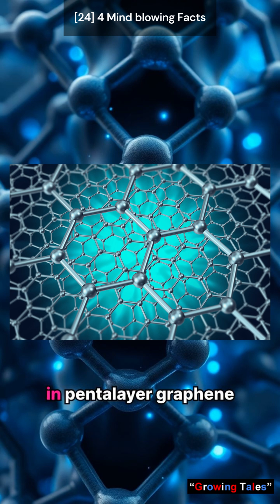[24] 4 Mind-Blowing Facts You Didn't Know.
Get ready to expand your mind with these four incredible facts! From groundbreaking discoveries in quantum physics to nature-inspired innovations and cosmic explorations, this video is packed with fascinating insights. 🌍✨

✅ Fact 1: Amazing breakthroughs in pentalayer graphene at MIT!
✅ Fact 2: Inspired by manta rays, engineers created an eco-friendly water filter!
✅ Fact 3: Did you know giraffes hum at night? 🦒
✅ Fact 4: NASA's Lucy spacecraft is on a mission to unravel solar system mysteries! 🚀

Script
Ready for 4 mindblowing facts? Let's dive in!"
Scientists at MIT uncovered something incredible in pentalayer graphene electrons showing fractional charges. This quantum breakthrough isn't just theoretical—it could pave the way for futuristic technologies like ultra-efficient electronics and advanced computing systems.
Manta rays inspired engineers to design a cutting-edge water filter. Mimicking their natural ability to separate plankton from water without clogging, this eco-friendly filtration system could transform industries like wastewater treatment and sustainable aquaculture.
Giraffes don't just silently roam at night—they hum. Researchers recorded low-frequency sounds they use to communicate in the dark. This hum likely helps giraffes keep in touch with their herd, showing their social intelligence.
NASA's Lucy spacecraft just slingshotted around Earth on its way to Jupiter's Trojan asteroids. These ancient space rocks could hold clues about the birth of the solar system 4.5 billion years ago, making this one of NASA's most ambitious missions yet.